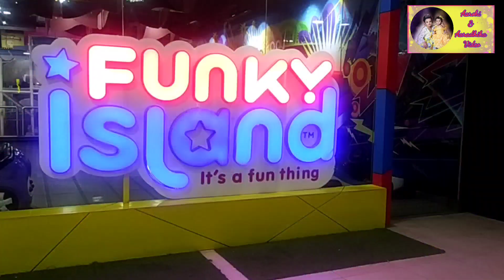Masti in Pacific Mall / Pacific Mall in Delhi / Family Vlog /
Pacific Mall
Pacific Mall in Delhi

pacific mall in delhi ncr
pacific mall in delhi dwarka
pacific mall, adarsh nagar, block ap, poorvi pitampura, pitampura, delhi
cinepolis, mrts station, netaji subhash place, shakurpur, delhi, in
cafe delhi heights in pacific mall
pacific mall delhi decathlon
pacific mall in dwarka new delhi
pacific mall nsp pitampura, pitampura, delhi, new delhi, delhi, in
pacific d21 mall, sector 21, dwarka, delhi, delhi, in
pacific mall jasola, nh-19, jasola, new delhi, delhi, in
pacific mall nsp pitampura, pitampura, new delhi, delhi, india
khazana homes, block c5, netaji subhash place, shakurpur, delhi, in
pacific mall jasola, mathura road, jasola, new delhi, delhi, in
pacific mall nsp pitampura, pitampura, new delhi, delhi, in
dhaba estd 1986 delhi, pacific mall pitampura, pitampura, delhi, in
castle's barbeque, block 6, tilak nagar, new delhi, delhi, in
outlets in pacific mall dwarka
chinese wok - pacific mall, sector 21, dwarka, delhi, in
pacific mall nsp pitampura, wazirpur, new delhi, delhi, in
van heusen active wear, netaji subhash place, pitampura, delhi, in
dhaba estd 1986 delhi, pacific mall pitampura, wazirpur, delhi, in
pacific d21 mall, sector 21, dwarka, delhi, 110077, in
pacific mall in dwarka sector 21
pacific mall 4dx